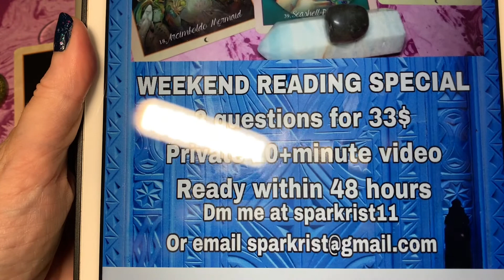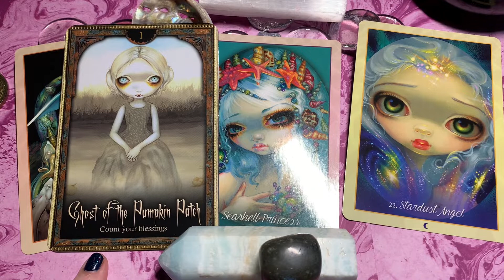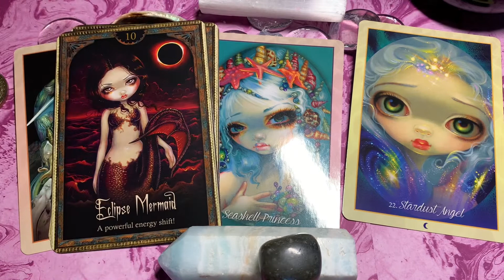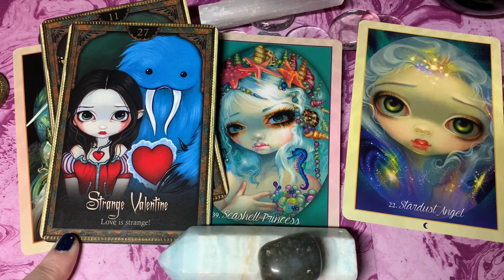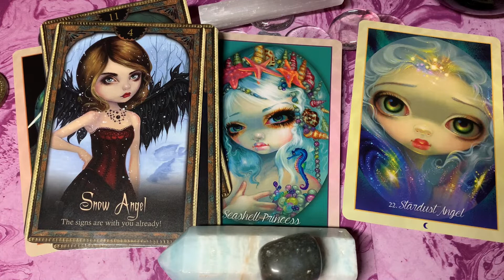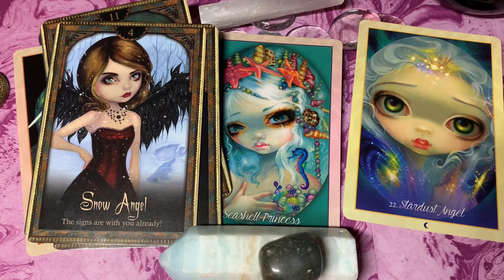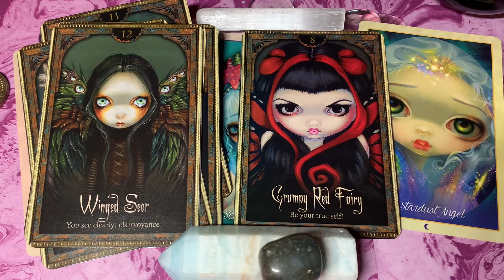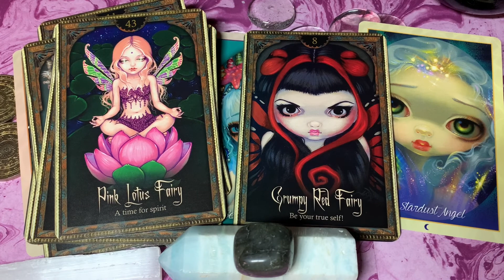Your guides have special 🐎urgent messages for your December blessings